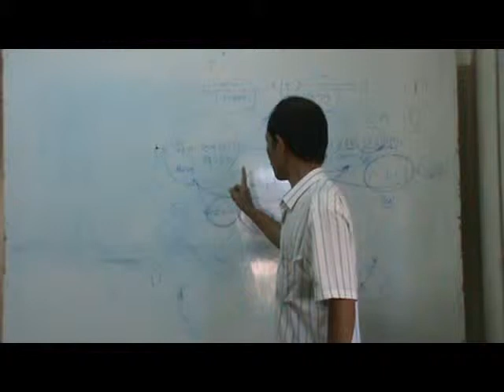Myanmar Bible Study- Revelation 7,14_Part8_By Sia Kham Khen